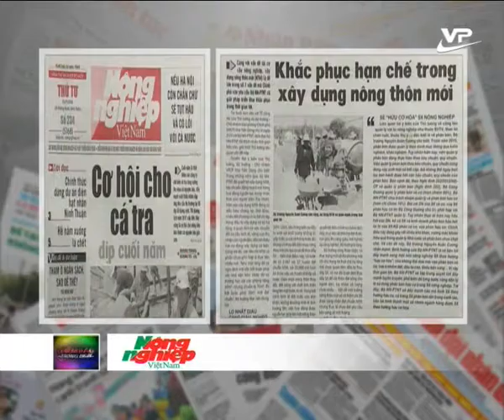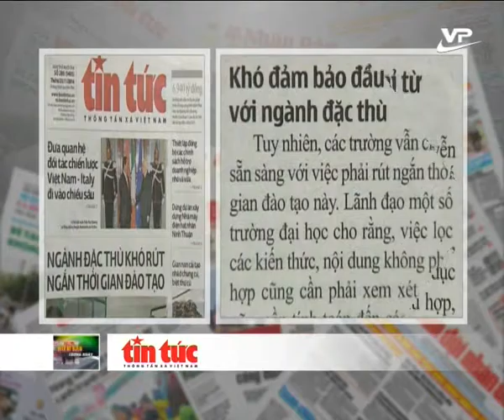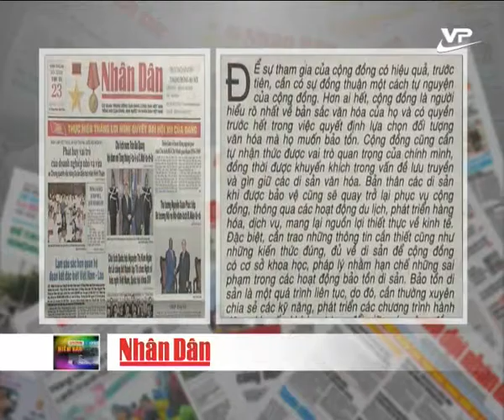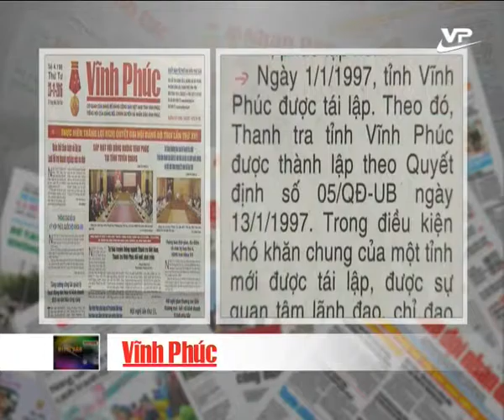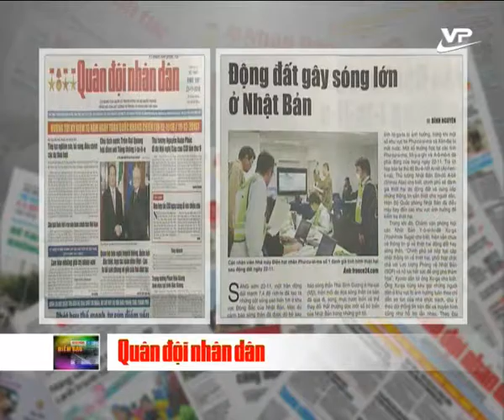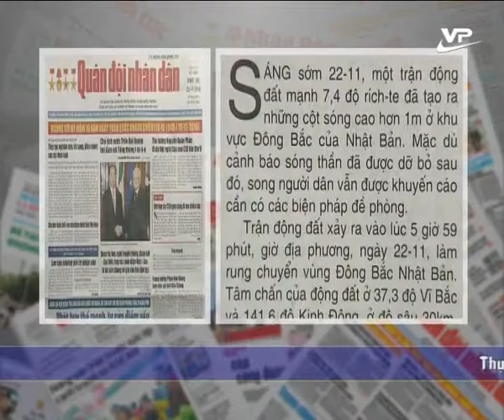Điểm báo 23.11.2016